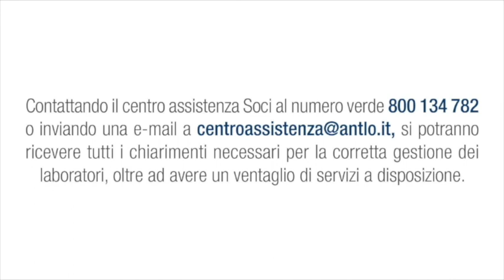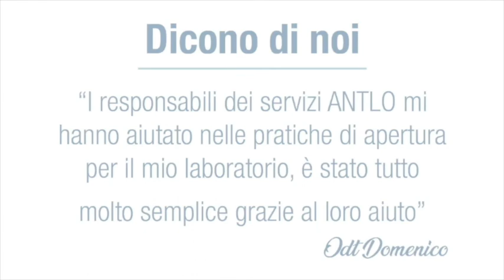Gli ODONTOTECNICI si raccontano - Francesco RAFFO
Conosciamo meglio gli odontotecnici italiani.
Testimonianze live dai laboratori di tutt’Italia